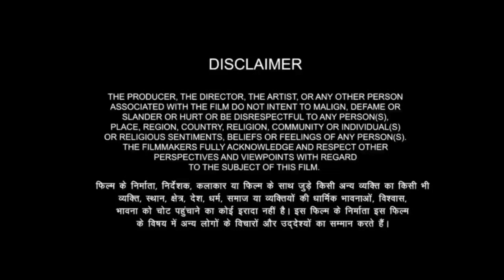Street Dancers 3D Full Movie | Varun Dhawan | Shraddha Kapoor | Nora Fatehi | Prabhu Review & Facts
WhatsApp number
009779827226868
Street Dancers 3d movie explained in hindi Street Dancer 3D movie review in hindi Street Dancer 3D movie Box office collection Street Dancer 3D movie Street Dancer3D movie Box office collection

Ak Movie Facts Entertainment
Thank for the watching video